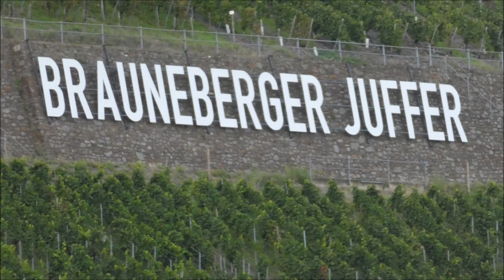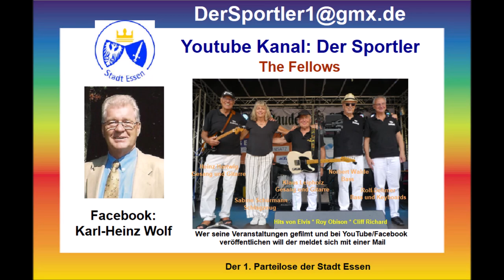Brauneberg an der Mosel * Weinfest 2023 * Bildimpressionen * Weinlieder * Teil 2